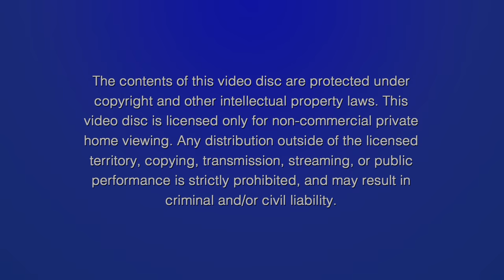FBI Warning Screen (2023)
Source: The Crocodile Hunter: Collision Course capped from the film's Blu-ray release by Sandpiper Pictures.